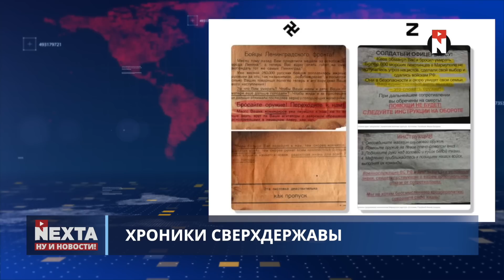Украине хотят вернуть ядерное оружие / Ну и новости!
00:00 Ну и новости!
01:34 Жертвы обстрелов оккупантов
02:52 Мариупольцев выселяют из домов
03:33 Украине могут вернуть ядерное оружие
05:10 Под Брянском и в Бердянске опять хлопки
07:44 Выпускной на руинах
08:19 "Евро-2012" в Донецке: как это было
09:19 12 июня - праздник России
11:00 Хроники сверхдержавы
13:06 Спасибо за внимание и просмотр!

TRC20 - usdt и любые активы в сети Tron
TPikcfnXwhPgT537cU213uuJT4VpSsiU38

Любые активы в сети BNB-BEP20, ETH-ERC20, Avalanche:
0x9e672c14fefd6B50fC8c593d41e6bac32334fF0c

BTC
1B4PyGtaEy52iX19eHTj6aRREJ8V8Er93L